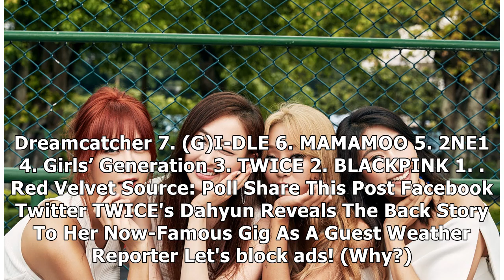These Are The Top 25 K-Pop Girl Groups Ever, According To Fans